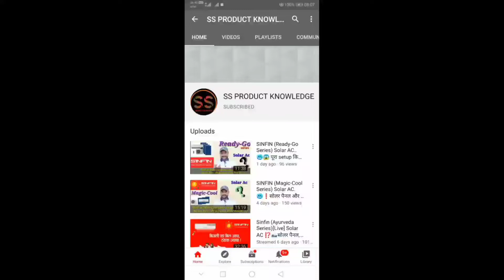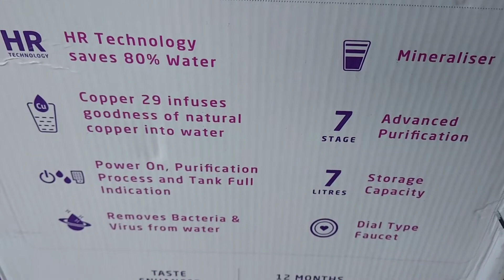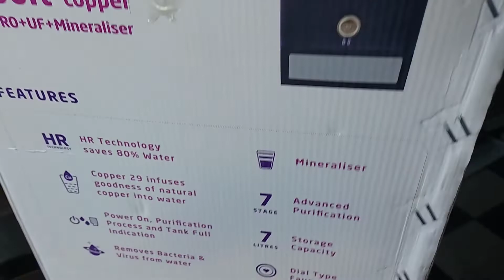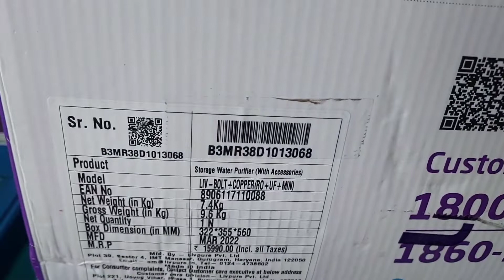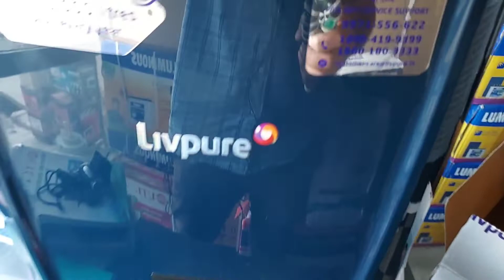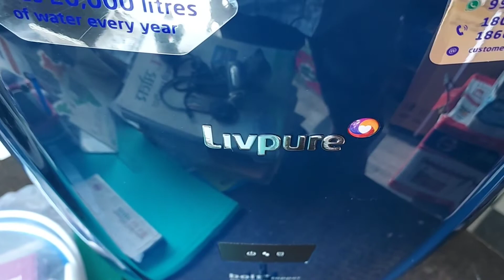Livpure R.O. 😊😊 Full Details, Unboxing & Price...😱😱❓